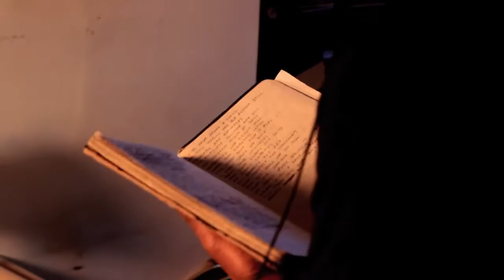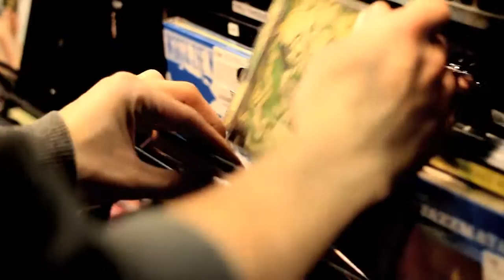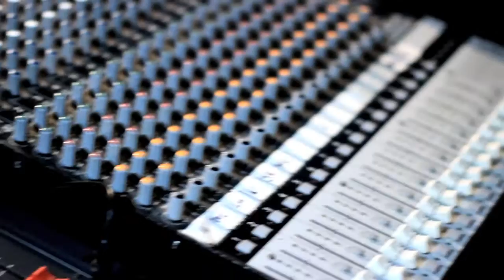Wordplay Premiere... The Delegates Of Rhyme - Look At What They do f. Greg Blackman (BBE)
Track out now!!!

The Delegates Of Rhyme, with support from Wordplay Magazine, return with their new single “Look At What They Do". The Bristol and Brixton based team of producer Vice and lyricist Donnie Numeric since 2011, with their release of the mixtape version of “Spark”, have been busy in the lab, developing a sound that involves a different approach to the traditional UK template. Basing a number of tracks on live instrumentation, and developing it into original, interesting Hip Hop, the duo have finally completed their highly anticipated album “Assemblage”, which is due for release later this year.

“Look At What They Do” shows the level of musicality and collaboration that The Delegates Of Rhyme are aiming for. The single features the remarkable voice of BBE signed vocalist and multi-instrumentalist Greg Blackman. Greg has collaborated with a variety of MC’s and producers overtime, crafting an amazing balance of Hip Hop and Soul, that can be seen in projects like Hartley And Wolfe, a collaborative pairing with longterm collaborator DJ Vadim.

The single covers people alluding to things that aren’t true to their personality for the sake of fame or attention. Donnie Numeric as ever manages to paint a picture through humour, personal experiences and a positive yet frank set of verses, intertwined with the classic tones of Greg Blackman, who’s elements set the scene for a cowboy film at points, with 10 piece harmonies and a vintage soul vibe, completed with Vice's ever soulful production.

Filmed by SATV -
an amazing Bristol based film company, who passionately support their local creative scene.

Artist: The Delegates Of Rhyme

Release: Look At What They Do f. Greg Blackman (BBE)

Remixes: Audiosnax (Don't Sleep) & Mr. Bim

Format: Digital - Bandcamp

Label: Street Soul Productions

ISRC: UK 3JW 13 00054

Cat No: SSP-DOR-S-5